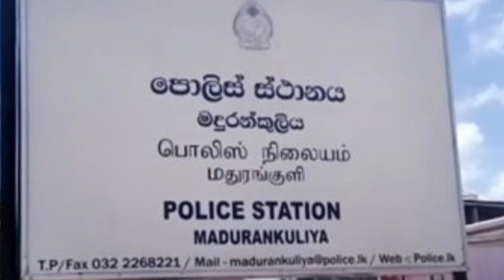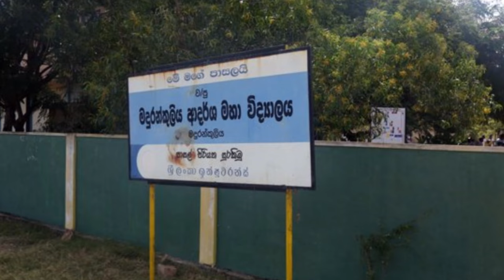ගෙදරින් ගියපු ගගනට අද වෙසක් පෝය දවසෙ වෙච්ච වැඩේ